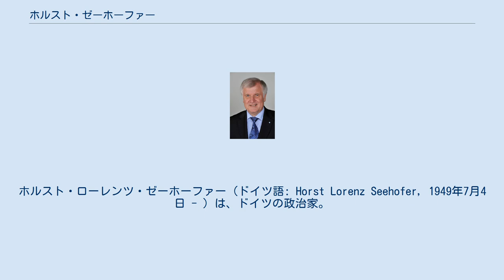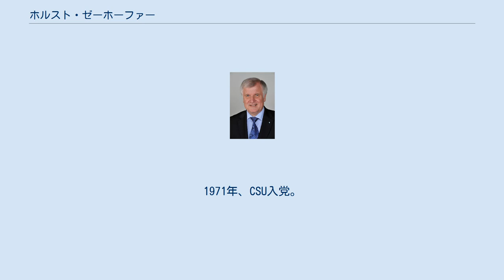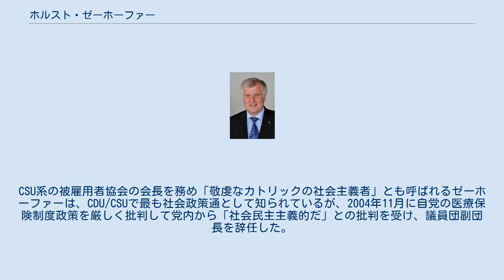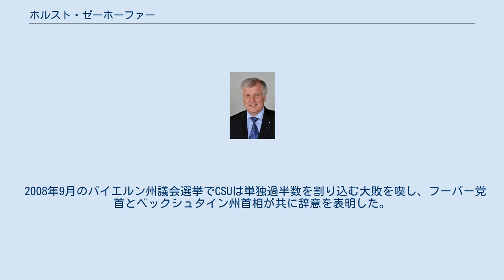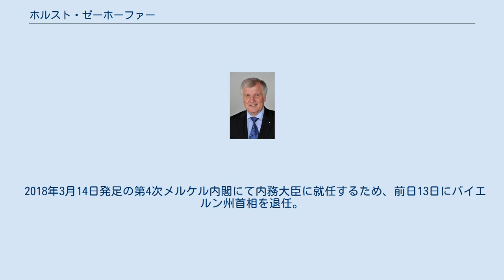ホルスト・ゼーホーファー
バイエルン・キリスト教社会同盟の政治家
ホルスト・ローレンツ・ゼーホーファー（ドイツ語: Horst Lorenz Seehofer, 1949年7月4日 - ）は、ドイツの政治家。
現在は同国の内務大臣。
2008年10月よりキリスト教社会同盟（CSU）党首。
その他1992年から1998年までヘルムート・コール内閣で保健相を、2005年から2008年までアンゲラ・メルケル内閣で農業・消費者保護相を、2008年より2018年までバイエルン州首相を務めた。
2012年2月からは連邦参議院議長として、辞任したクリスティアン・ヴルフ連邦大統領の後任が決まるまで、ドイツ連邦共和国基本法第57条によりその権限を行使した。
 トラック運転手の息子としてバイエルン州インゴルシュタットに生まれる。
1965年に中等教育修了試験に合格後、地方公務員の養成教育を受け、1970年に上級官吏試験に合格。
1980年までインゴルシュタットやアイヒシュテットで州職員として勤務。
その後ミュンヘンの行政・経済学院で学び、1979年に行政官教育を修了した。
二度結婚し、後妻との間に三児をもうけた他、婚外子が一人ある。
 在学中の1969年にドイツキリスト教民主同盟（CDU）・CSUの青年団組織であるJunge Unionに加入。
1971年、CSU入党。
 1980年にドイツ連邦議会議員に初当選し、2008年まで議席を維持。
1983年から党の社会政策スポークスマンを務める。
1989年、労働・社会政務次官に就任。
1992年、ヘルムート・コール内閣に保健相として入閣。
1993年にはHIV問題での情報公開の少なさを批判された。
保健相として医療費高騰の問題に取り組み、医療費削減や医療費高騰を抑える数々の法案を成立させた。
1994年、CSU副党首に選出される。
 1998年の総選挙でコール内閣が退陣すると、連邦議会CDU/CSU議員団のヨーロッパ政策・農業・環境政策担当副団長に就任。
2002年には職務のために治療が遅れた心筋炎で重体となり入院した。
CSU系の被雇用者協会の会長を務め「敬虔なカトリックの社会主義者」とも呼ばれるゼーホーファーは、CDU/CSUで最も社会政策通として知られているが、2004年11月に自党の医療保険制度政策を厳しく批判して党内から「社会民主主義的だ」との批判を受け、議員団副団長を辞任した。
2005年の総選挙で大連立によるアンゲラ・メルケル内閣が成立すると、食糧・農業・消費者保護担当相として再入閣した。
早くも就任数日後に食肉偽装スキャンダルが発生し、対策を迫られた。
 2007年1月にCSUのエドムント・シュトイバーCSU党首・バイエルン州首相が勇退を発表すると、ゼーホーファーは後任に名乗りを上げた。
折しもゼーホーファーは『ビルト』紙などにより隠し子騒動が報じられて知名度が高く、バイエルン州有権者の世論調査では最有力候補だったが、ギュンター・ベックシュタインに州首相の座を約束して協力を取り付けたエルヴィン・フーバーに、党大会での投票で敗れた。
フーバー新党首の指名により副党首に留任。
 2008年9月のバイエルン州議会選挙でCSUは単独過半数を割り込む大敗を喫し、フーバー党首とベックシュタイン州首相が共に辞意を表明した。
ゼーホーファーは連邦政府の農業・消費者保護相を辞任して、両者の職を引き継いで同年10月にCSU党首・バイエルン州首相に就任した。
2010年にバイエルン州首相として初めてチェコを公式訪問した。
ドイツ人追放問題を抱えるチェコとバイエルンは戦後長らく緊張関係が続いていた。
2011年11月より持ち回り順により連邦参議院議長に就任（任期1年）。
議長在任中の2012年2月、クリスティアン・ヴルフが連邦大統領を辞任したため、連邦参議院議長であったゼーホーファーがドイツ連邦共和国基本法第57条により、連邦大統領が空位の期間、その権限を行使した。
2013年9月のバイエルン州議会選挙では、絶対多数を獲得する大勝をおさめ、自身も州議会議員に当選した。
 2018年3月14日発足の第4次メルケル内閣にて内務大臣に就任するため、前日13日にバイエルン州首相を退任。